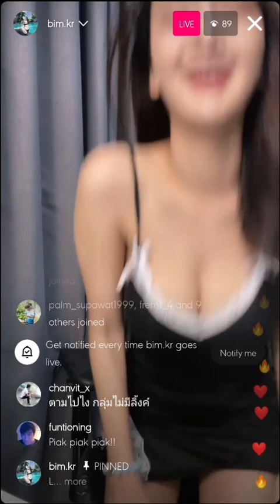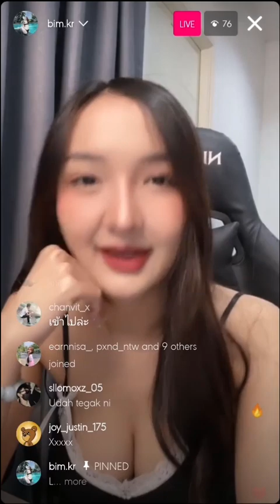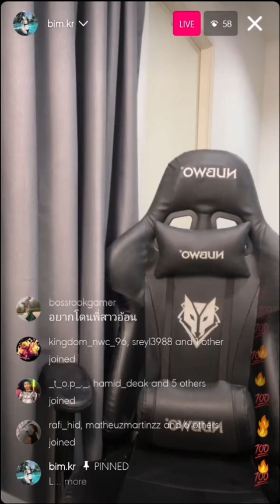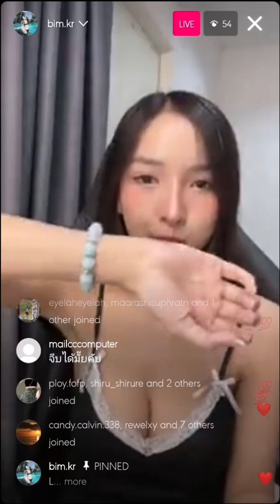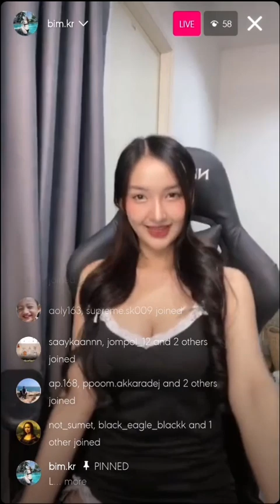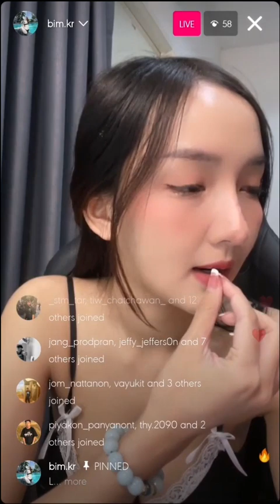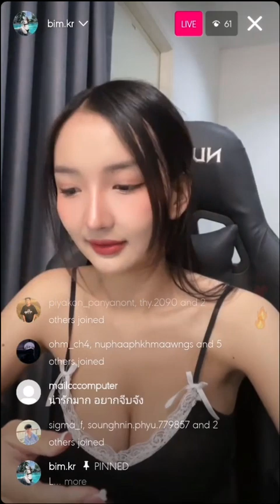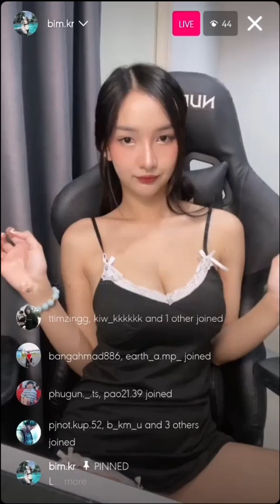bim.kr instagram live 130223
bimbum